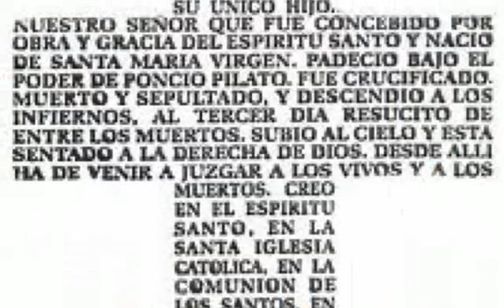TI AMO SIGNORE.. KIKO ARGUELLO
IDEATO DA GIOVANNI CASTALDO
VIDEO E FOTOMONTAGGIO GIOVANNI CASTALDO
NEOCATECUMENO